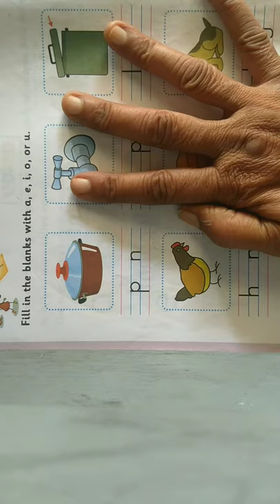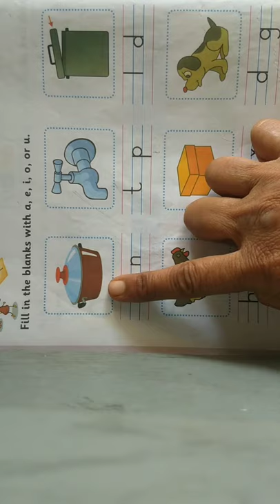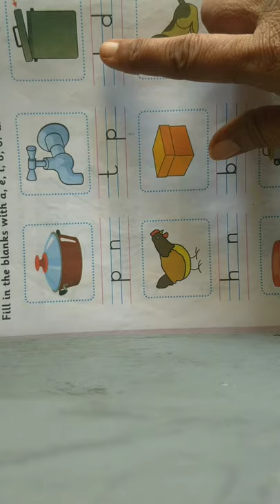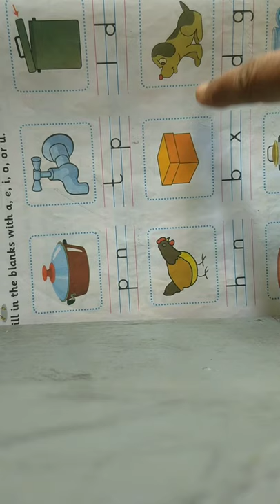Std sr kg sub English work sheet